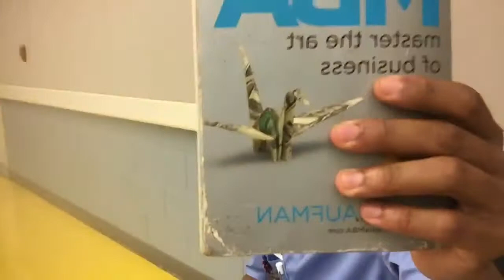Dookie Dookie Doo